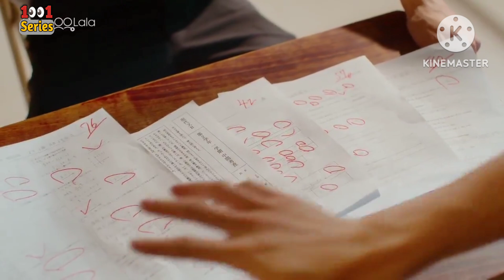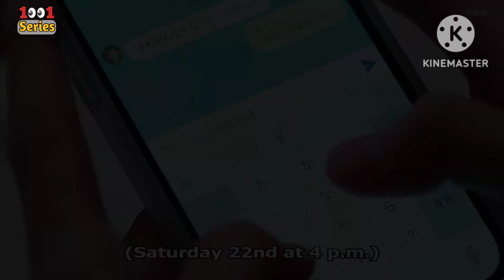ความรักครั้งนี้ของอามาเนะจะสำเร็จไหม!? | If It's With You Ep.3-5 [End]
สวัสดีจ้าเพื่อนๆที่น่ารักทุกคนนนนน ไอมาสปอยตอนจบให้ฟังกันแล้วนะจ๊ะ หวังว่าทุกคนจะสนุกกับการฟังสปอยกันนร้าาาา ยังไงก็อย่าลืมกด Like และกด Subscribe เพื่อเป็นกำลังใจให้ไอกันด้วยนะจ๊ะ จุ๊บๆๆๆ 😘❤️